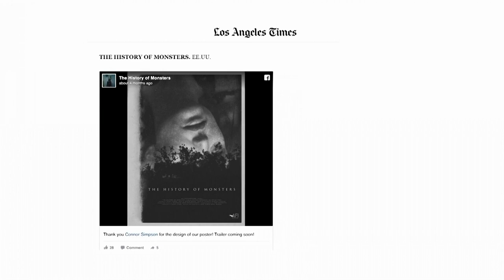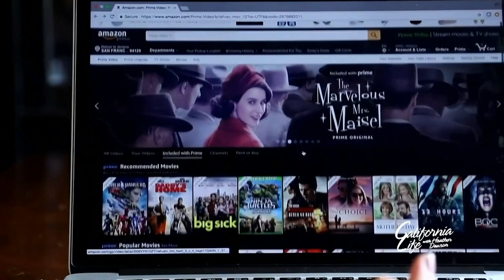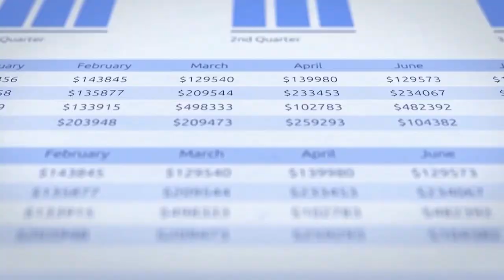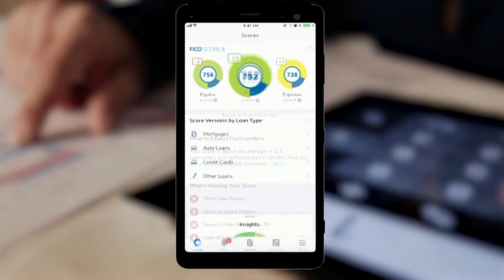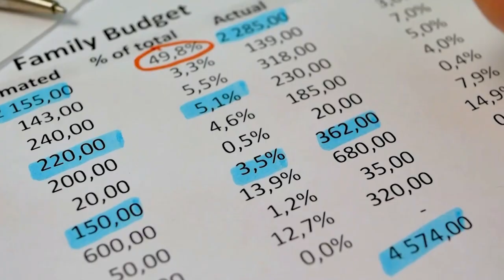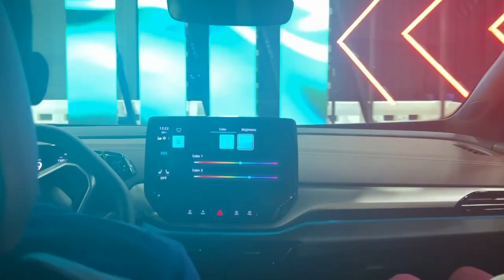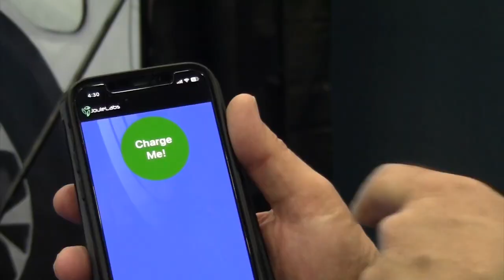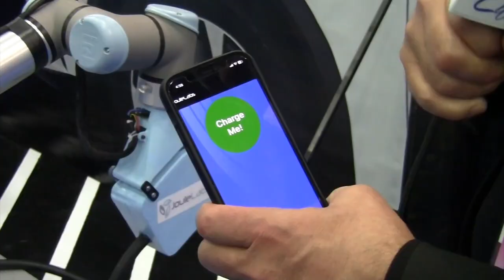Coast to Coast | Episode 15: Reporting from the 35th Annual Palm Springs International Film Festival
Tune in for an exciting edition of Coast to Coast as Heather Dawson and Ava Lynn Thuresson give us an inside look into the 35th Annual Palm Springs International Film Festival! We also hear from Chilean writer-director Juan Pablo Arias Muñoz, make some financial goals with Jenelle Dito from FICO, check out MJ: The Musical in San Diego, and venture to the 2023 Detroit Auto Show! It's all airing in this special edition of Coast to Coast with Heather Dawson.